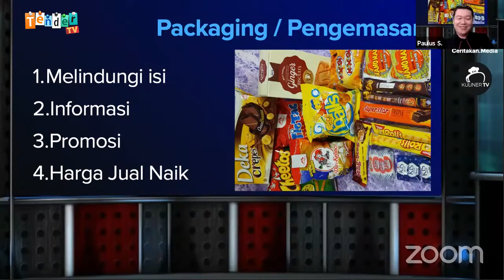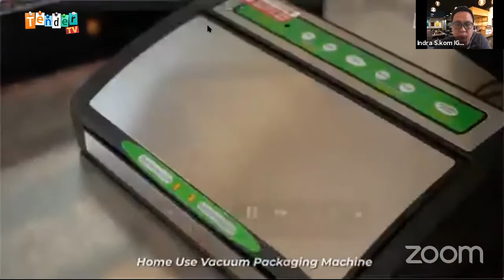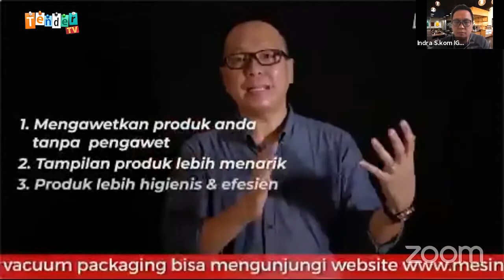Presentasi Pak Indra S.Kom - BKR-Academy.com Batch #20